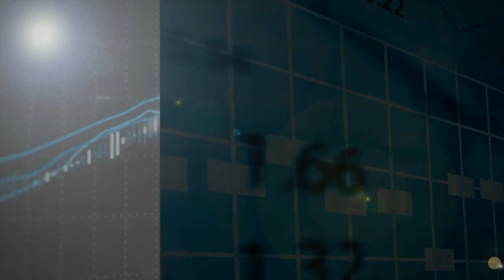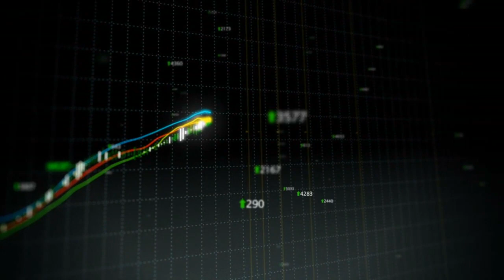InfoMoney na Bolsa